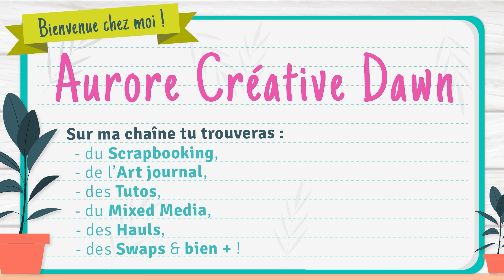Résumé de J11 à J15 du Calendrier de l'Avent Zibuline 2023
Aujourd'hui je vous présente un résumé de mes ouvertures de calendrier de l'avent Zibuline, jours 11 à 15 et je teste les produits avec vous..

AuroreCreativeDawn

Groupe Facebook :
Les créas d'Aurore Créative Dawn

A bientôt !